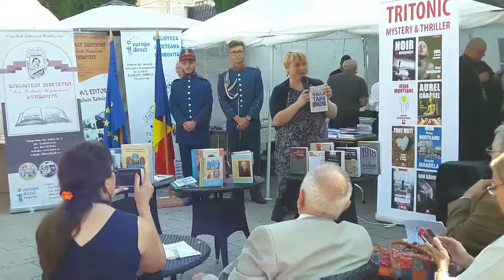Zilele Cetății Târgoviște- Deschiderea Salonului Editorial ”Ion Heliade Rădulescu”